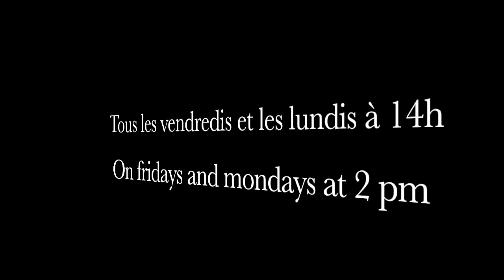Bosnie Herzégovine: Les Titistes Archives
Archives
Philippe Buffon Ce sont donc des cassettes Béta mises bout à bout et numérisées que j'avais tourné en Bosnie en 1992 que je met en ligne. Pourquoi mettre des rushs en ligne sans aucune explication, ni commentaire... Je pense que vraiment cela pourrait faire du bien aux soldats ou miliciens qui prirent part aux combats et aux jeunes qui n'ont rien vu de voir comment l'autre bord a pu souffrir ..Et de finalement de voir l'absurdité de cette guerre civile qui dura plus de trois ans ... Ces images sont disponibles à l'INA l'institut Nationales de l'audiovisuel
Visitez le Blog de Philippe Buffon sur la Bosnie-Herzégovine et discutez avec lui..
Pogledajte blog Philippe Buffona o Bosni i Hercegovini i razgovarajte s njim ..
Погледајте блог Пхилиппе Буффон-а о Босни и Херцеговини и разговарајте с њим ..

Why put rushes online without any explanation or comment ...
I think that really could be good for the soldiers or militiciens who took part in this war..to see how the other side could have suffered .. And finally to see the absurdity of this civil war that lasted more than three years ...